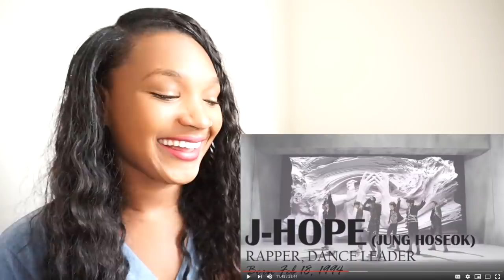Who is BTS - The Seven Members of Bangtan PART 2 REACTION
Merry Reacts to Who is BTS PART 2

Xoxox
MJ